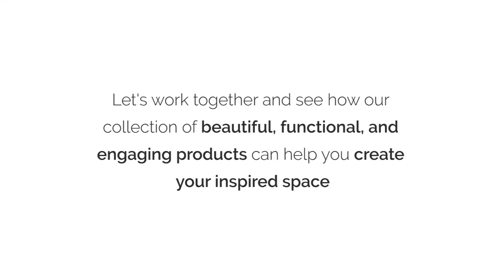Impact Specialties - Showroom Talks ft. David Kepron (Pt 2 - Tag it With Novelty)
We met with David Kepron, author of Retail Revolution and v.p. of global design strategies at Marriott International, to take a look at how a new concept called “Technempathy”, in combination with novelty, can be used to engage in the needs of customers. Discover new ways to bring your brand vision to life with our Showroom Talks video series.